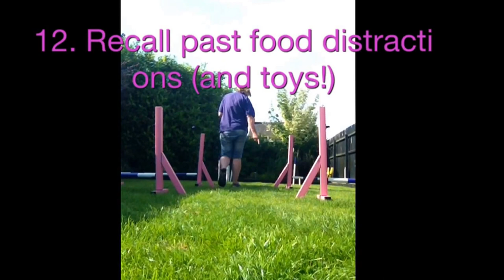Mojo Toy Poodle, Total Geek.